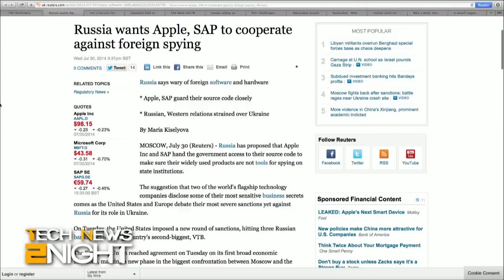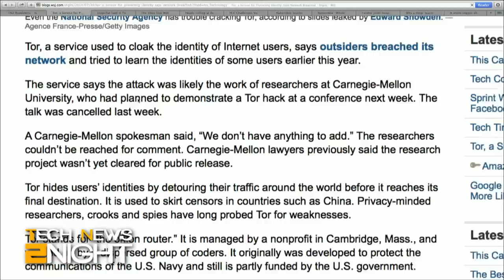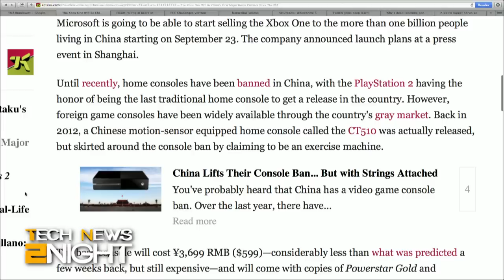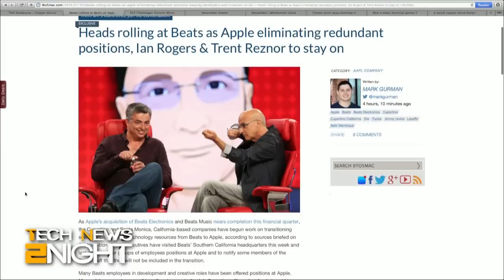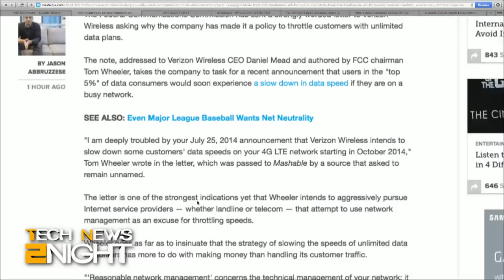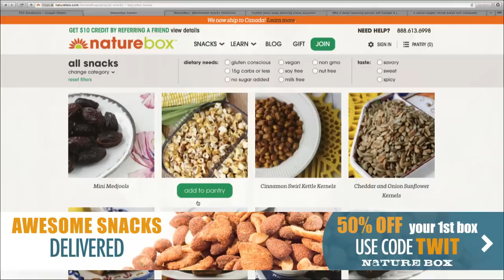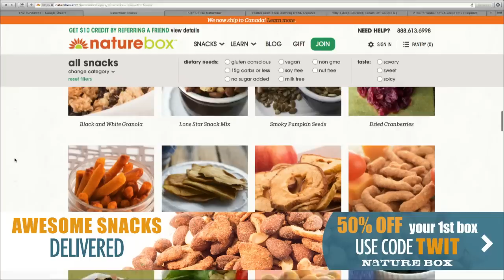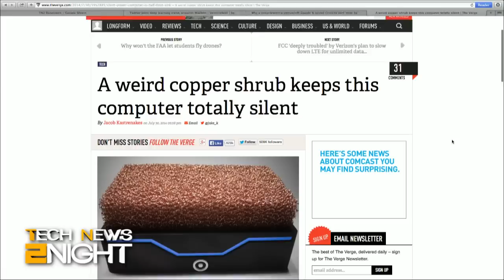Tech News Tonight 140: Russia Wants Apple's Code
Russia wants Apple's source code to protect against spying, Tor says their network was breached, is Snapchat worth $10 billion?, the Xbox One goes to China, Apple eliminates some Beats workers, the FCC confronts Verizon over throttling, and why Twitter bought a deep learning start-up.